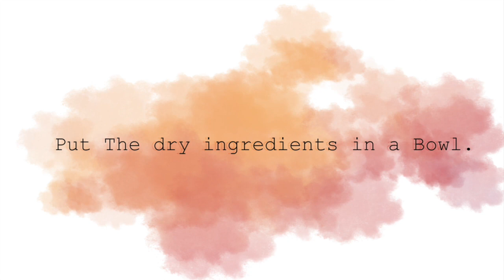How To Make Easy ANZAC Biscuits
IZF Kitchen
Ingredients:
1 cup quick-cooking oats
1 cup all-purpose flour
1/2 cup white sugar
3/4 cup unsweetened flaked coconut
150 g unsweetened butter
1 tsp baking soda
3 tbsp boiling water
2 tbsp Rice oligo syrup (or Golden corn syrup)

材料：
1 杯 快熟麦片
1杯 面粉
1/2 杯白糖
3/4 杯 不含糖的椰子片
150 g  不含盐的黄油
1 茶匙 小苏打
3 大匙开水
2 大匙米制低聚糖浆（或者蜂蜜）

Instructions:
1. Preheat oven to 350 degrees Fahrenheit
2. Add dry ingredients into a large bowl and mix well
3. Melt the unsalted butter and syrup with a small saucepan on medium-low heat
4. Pour the hot water along with the mixture into the bowl with the dry ingredients
5. Mix well (If the mixture is dry, add small amounts of hot water until you obtain a doughy texture)
6. Roll into balls
7. Place balls on parchment paper covered baking tray
8. Flatten balls with your palm
9. Bake for 10-15 minutes (biscuits should be golden brown and firm)
10. Cool on wire racks